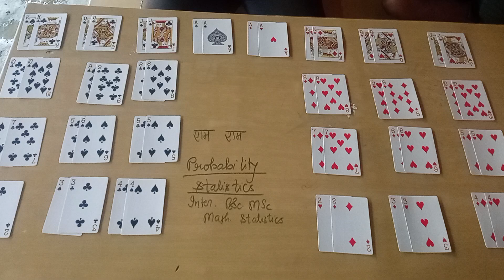राम❤ राम probability and statistics intermediate and bsc mathematics problems regarding playing card